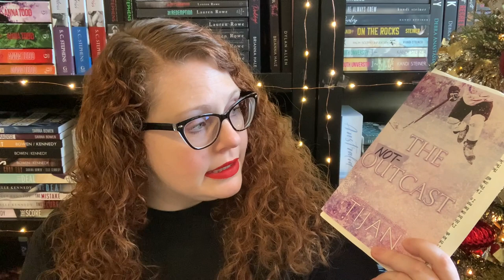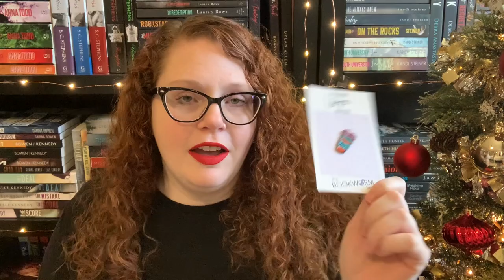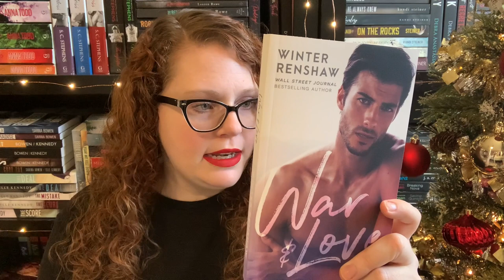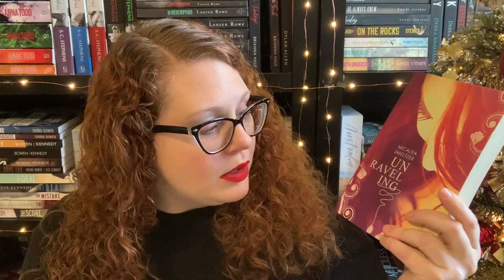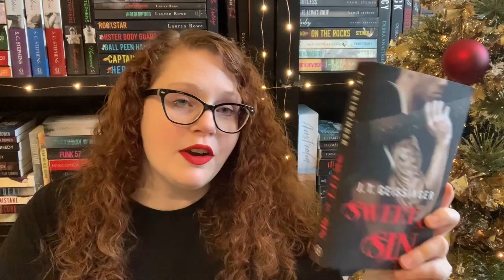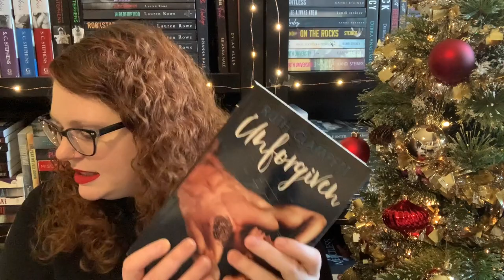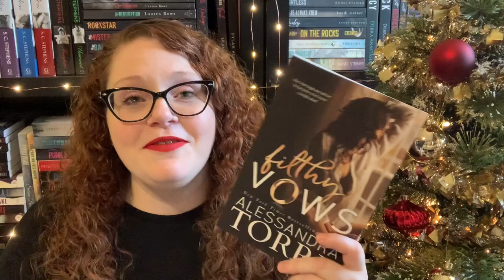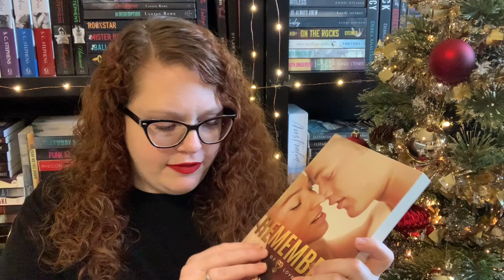I Bought Stuff... Black Friday Edition